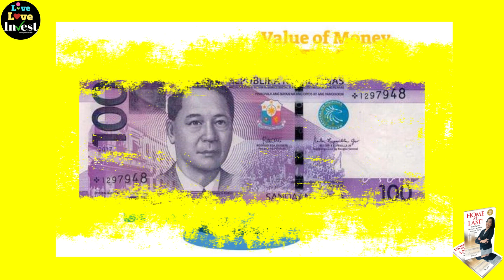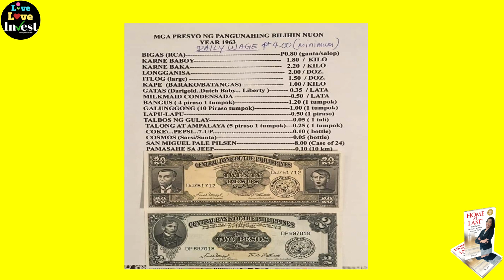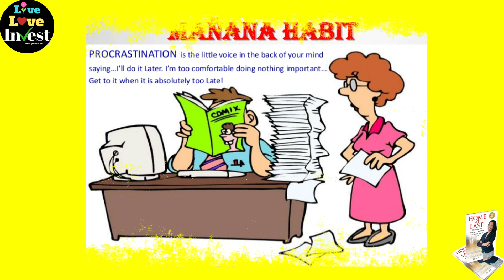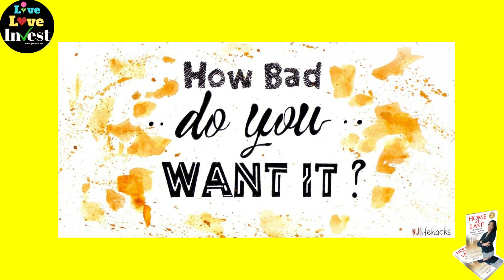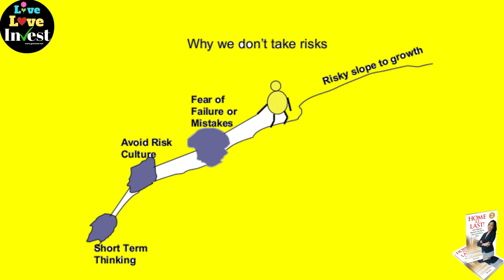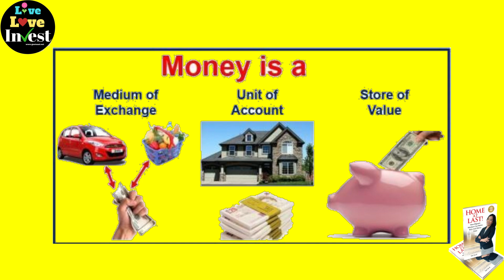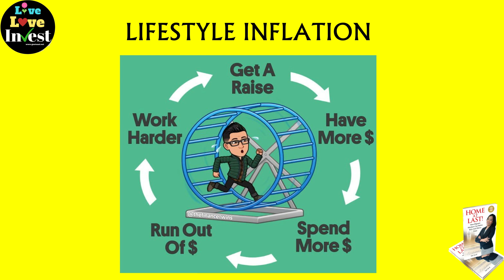How to Win the 8 enemies towards Financial Freedom